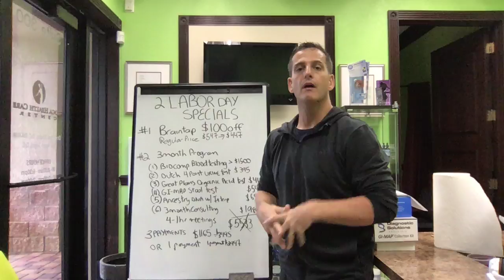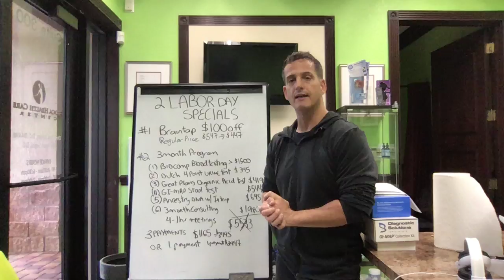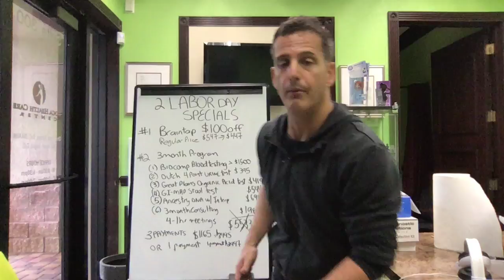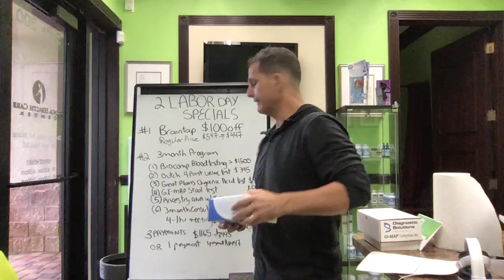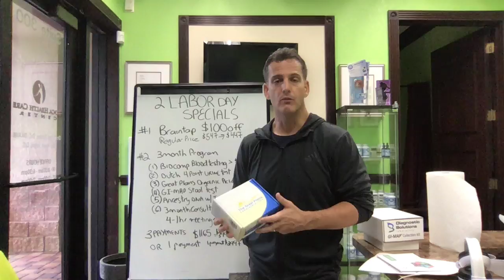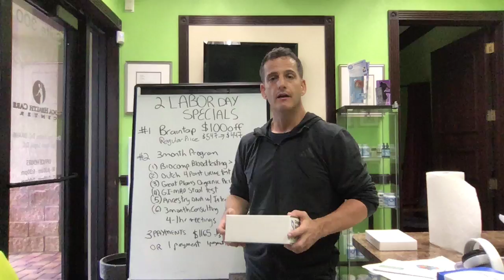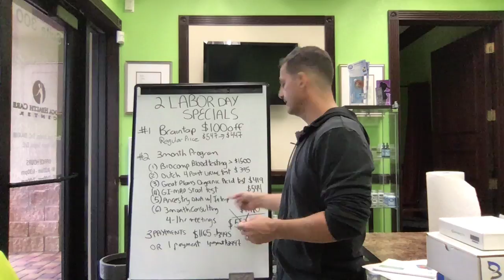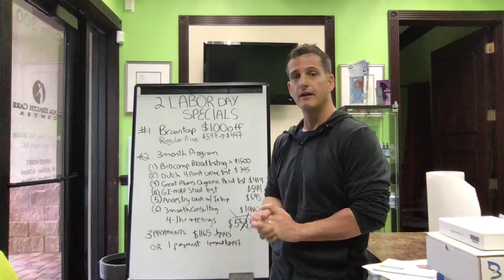Labor Day Specials Detailed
Time is running out. on these two Incredible Labor Day Specials.

#1) Brain Tap Technology for getting out of overwhelm. The brain tap technology helps to coordinate and balance the hemispheres of the brain and achieve coherence.

It also helps train the brain through Beta, Alpha, and Delta brainwave frequencies, for deep restorative sleep and repair.

Regular price is $547,
Labor Day Special $447.

#2) 3 Month Program, includes

a)  Biocomprehensive blood testing. Over $1500 dollars of blood testing. (US Residents Only),

b) DUTCH 4 point Total Urinary Cortisol and Hormone test. $395 value,

c) Great Plains Organic Acid (urine) Test: $419 value,

d) GI MAP Stool Test: $544 Value,

e) Ancesty DNA test and interpretation: $695 value,

f) 3 Month, every 15 days, 4, One hour sessions, $1980 value,

Total Investment: $5533,
Labor Day Special: $3495, or 3 payments of $1145.
or 1 payment of $2997,

3 ways to secure this program.

1) PM me telling me you are interested, and we will time stamp your reply,

or,

We are extending this until 2pm September 4th.

Best,

Dr. Joel Rosen, D.C. CFMP.